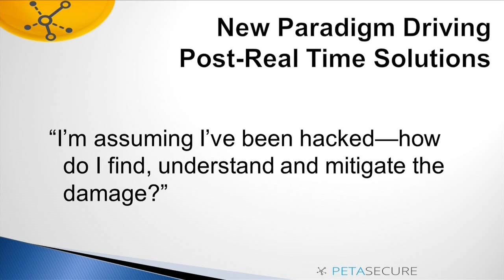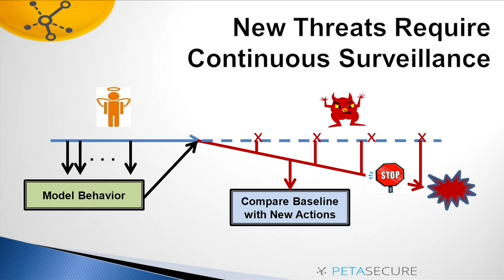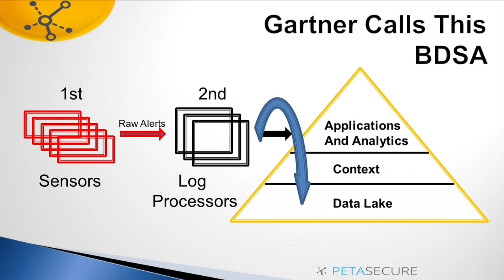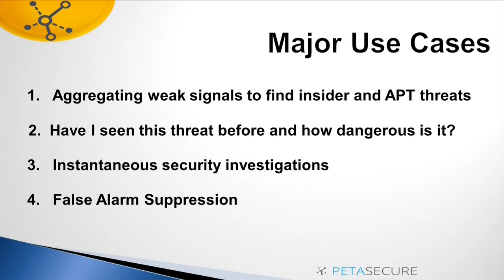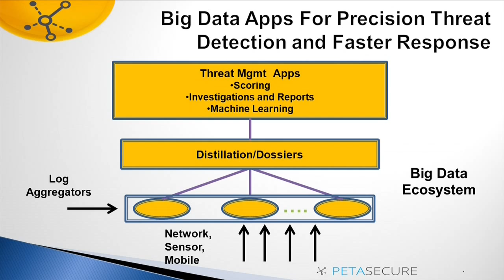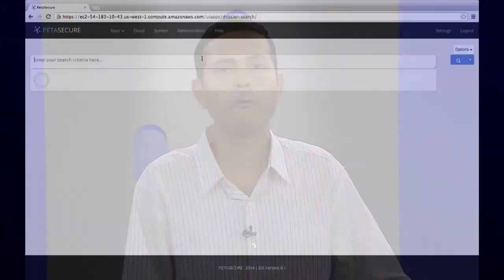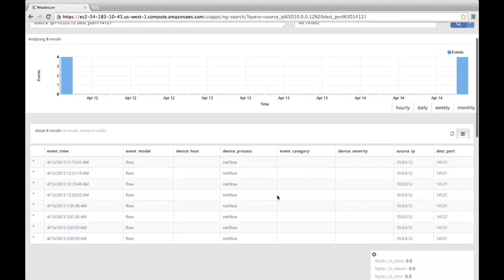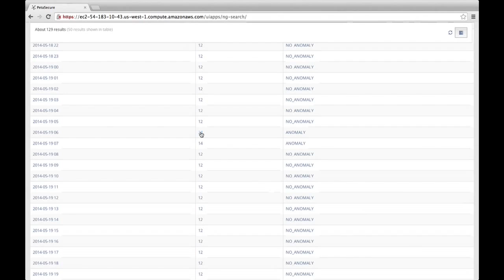Entrepreneur Spotlight: PetaSecure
PetaSecure is building the next generation enterprise security intelligence solution with ground-breaking analytics to detect and manage advanced security threats. Watch this technology presentation and discussion with Larry Lunetta (CEO of PetaSecure), Dhiraj Sharan (CTO of PetaSecure), and Subu Subramanian, VP/GM of SSIB Business Operations at Cisco.